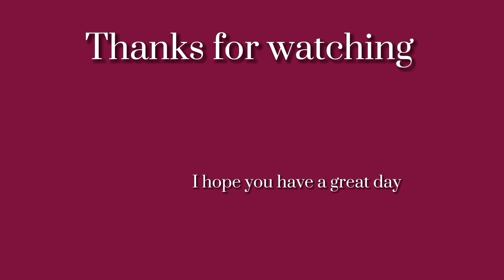Exchanging gifts with my roommate for the holiday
Unpopular opinion: I love getting socks for Christmas (or any holiday) extra points if there fuzzy